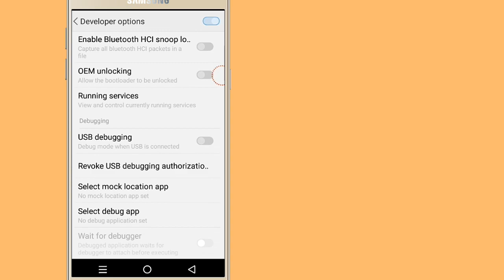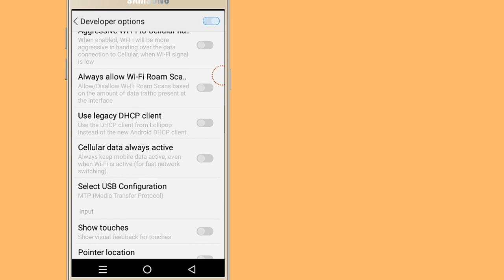How to add touch indicator without any apps or How to show touch.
Hi friends today I gonna show you how to add touch indicator without  any apps which is really easy and which indicates touched area on screen
It is helpful for YouTuber to indicate something on their screen

tech master
techmaster